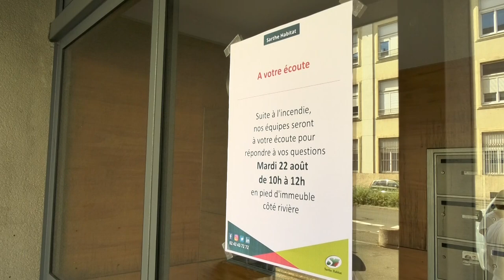Le Mans : l'incendie rue Paul Courboulay a marqué les esprits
L’incendie survenu rue Paul Courboulay vendredi 18 août au soir a laissé des marques.  Des habitants ont retrouvé leur logement, d'autres ne peuvent pas encore. Quelques jours après l’événement, on pense à la réparation.
Reportage : Colin Ancel